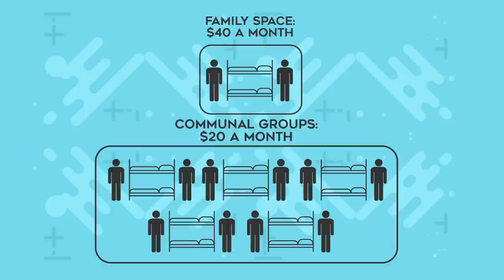Why Millions of People are Living in Underground Nuclear Bunkers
Atomic rooms, or nuclear bunkers as they're often called, are locations where people can stay during a nuclear disaster. They were originally built in the 1950s and 1960s, but many more have been added since then. But why are more and more people actually moving in to these nuclear bunkers and living in them?